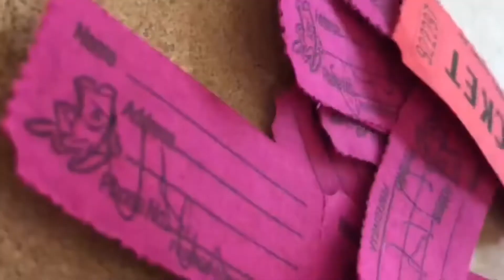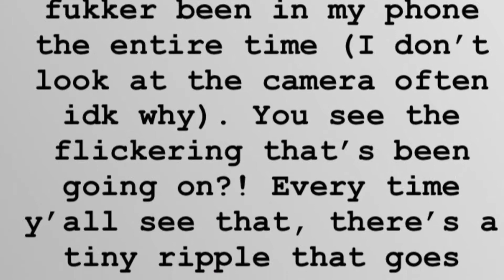Stripper Chronicles: Episode 4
Can’t really tell stories if I ain’t really been in the club and the days I’ve been there have been average. But I did remember something I forgot to mention earlier.

Erin.Unscripted